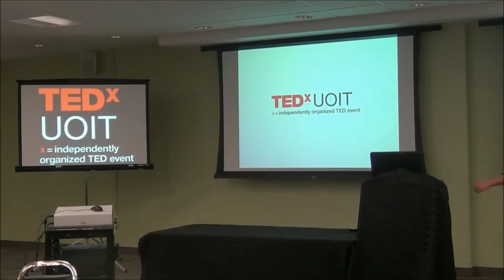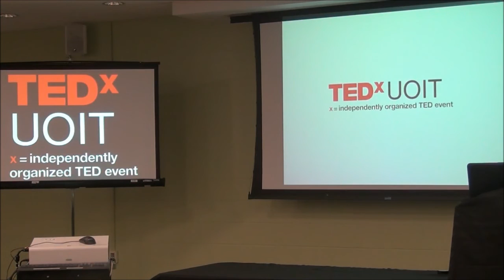Work Works | Dan Gazarek | TEDxUOIT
It has been said that if you find something you are passionate about you will never work a day in your life. The reality is that to excel at anything you will need to work and work hard! The key is to find something that you are so passionate about that you are willing to work as hard as you can in order to achieve what you want.

Dan is currently the Director and Founder of the Kingdom Force Football Academy. He graduated as a member of the first graduating class of the University of Ontario Institute of Technology with an Honors degree in Commerce, focusing his studies on Strategic Management and Entrepreneurship. He is currently the coach of the Trinity College School Bears in Port Hope, Ontario, Canada.